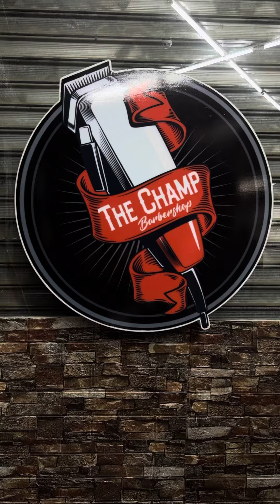DYI bracket para sa ringlight